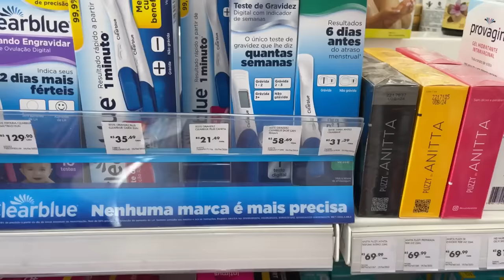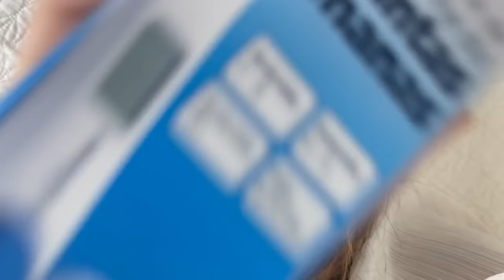SE ARRUME COMIGO PARA COMPRAR O TESTE DE GRAVIDEZ! 🗣️😱🥹